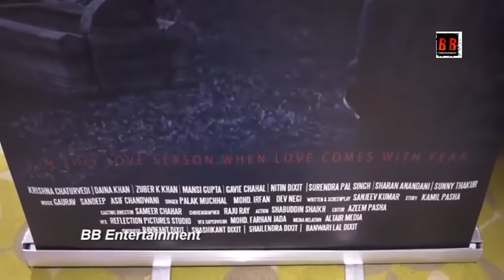”Haunted Hills” Trailer & Song Launch With Krishna Chaturvedi, Diana Khan, Zuber k Khan